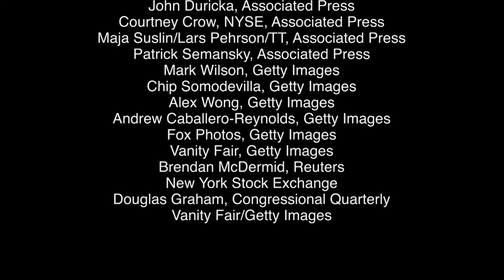Have Evil Geniuses Stifled the American Dream? | Conversations with Jim Zirin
The political economy did not start with Donald Trump, and will not end with him either, says bestselling author Kurt Andersen. In his blockbuster book, Evil Geniuses-The Unmaking of America, Andersen traces economic inequality back to the 1970s, and tells Jim Zirin how the Koch brothers and their cohorts rolled back the social gains of the 1960s, and created an economic disparity in America that will not be easily undone.

Recording Date
09/21/2020
First Air Date
10/19/2020

CNJZ04002